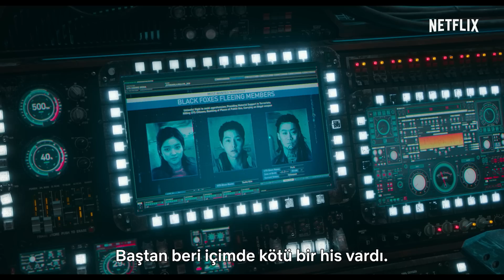Space Sweepers | Resmi Fragman | Netflix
Değerli Çöplerle Dolu,
Muazzam Bir Evren!

Song Joong-ki | Kim Tae-ri | Jin Sun-kyu | Yoo Hai-jin

Belki de Dünya'yı Bu Serseriler Kurtaracak!

Space Sweepers ile macera sizi bekliyor!

5 Şubat'ta Yalnızca Netflix'te.

Netflix Hakkında
Netflix, 190'dan fazla ülkede 195 milyonu aşkın ücretli kullanıcının farklı türlerde ve dillerde diziler, belgeseller ve sinema filmleri izlediği, dünyanın eğlence odaklı lider yayın hizmetidir. Üyeler yayınları istedikleri kadar, istedikleri zaman, istedikleri yerde, internete bağlı tüm ekranlarda izleyebilirler. Yayınların tamamını reklamsız olarak ve herhangi bir taahhütte bulunmadan oynatabilir, durdurabilir ve daha sonra izlemeye devam edebilirler.